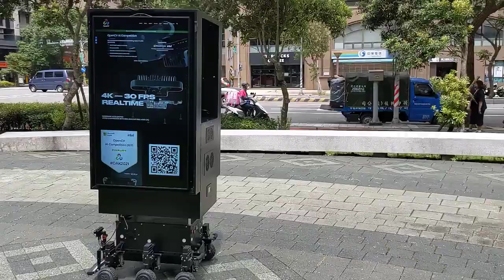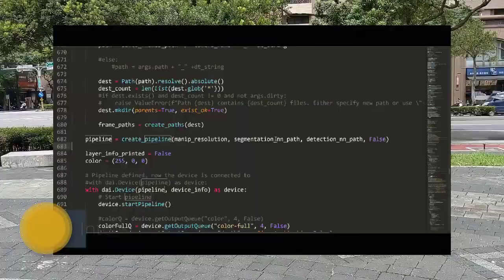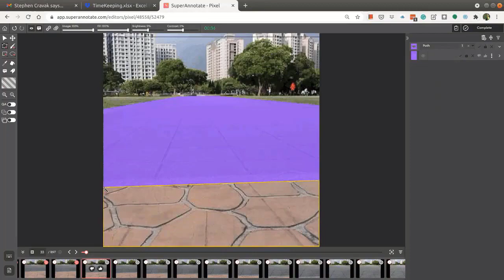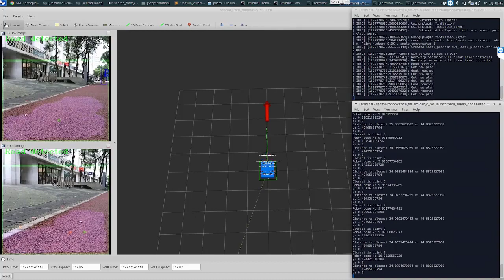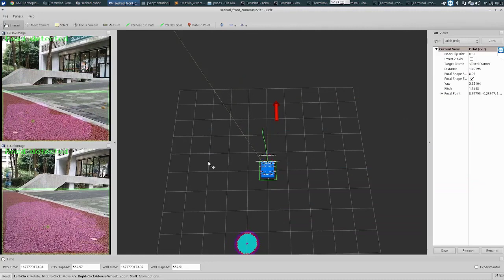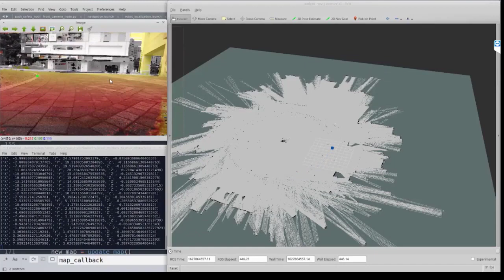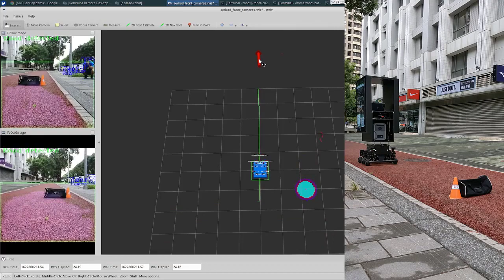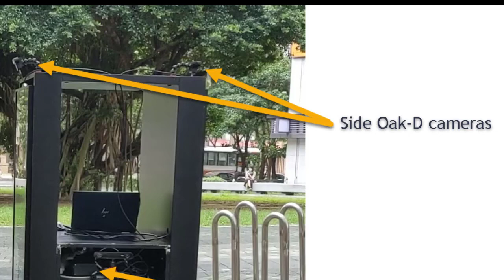Team SHL Robotics - SEDRAD, The Self Driving Ads Robot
From OpenCV AI Competition 2021